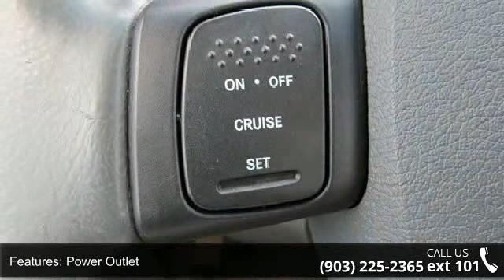2007 Dodge Ram 1500 SLT Mega Cab 4X4 - Sulphur Springs Do...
HEMI 5.7L V8 and 4 Wheel Drive. Talk about a deal! Best color! Imagine yourself behind the wheel of this stout 2007 Dodge Ram 1500. New Car Test Drive said it '...offers big power and big capabilities. It's responsive and comfortable as an every day driver and it's ready to do some serious work when called upon. Ram's distinctive styling makes it stand out in a rapidly improving field...' What a perfect match! This terrific Dodge Ram 1500 is available at the just right price for the just right person - You! It scored the top rating in the IIHS frontal offset test. We are everyday people treating our customers like family! We will ship to anywhere in the US!